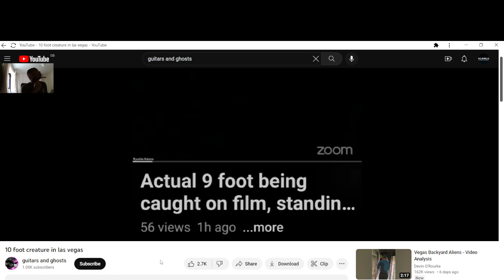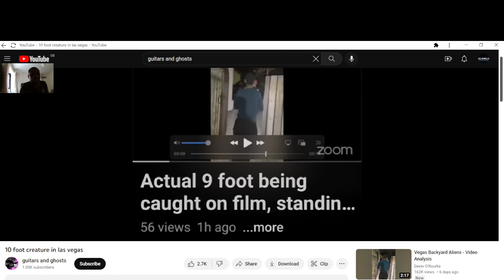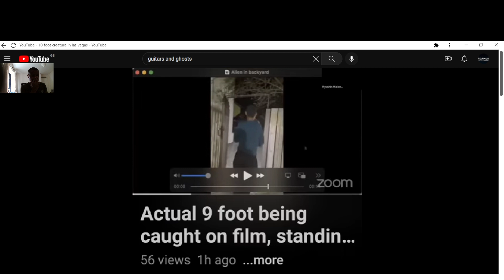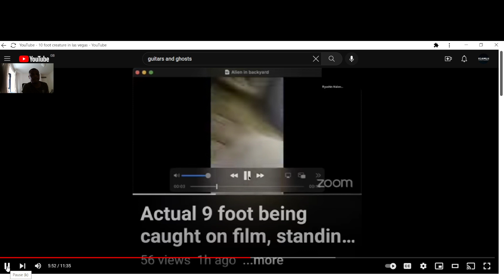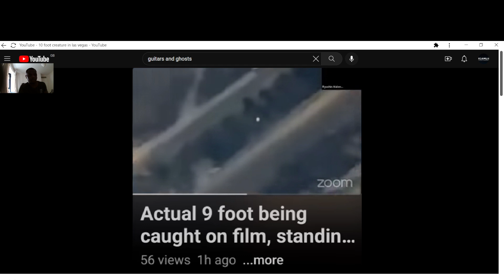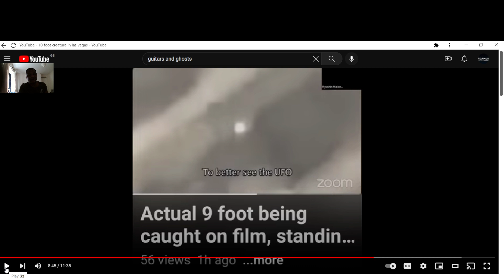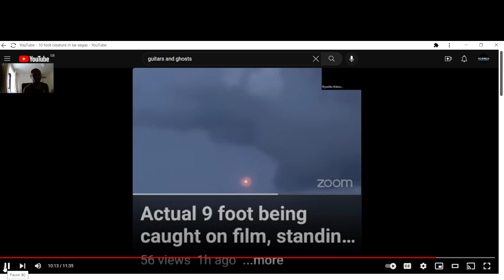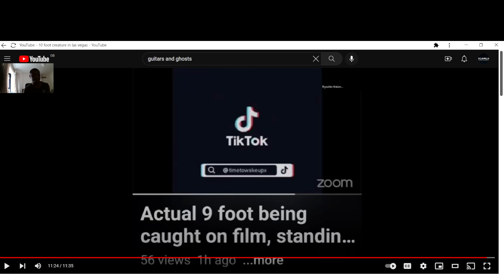Interesting analysis by guitar and ghosts about aliens in the backyard of a las vegas home!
A lot of what this man said,s make sense and put my mind at rest in how these aliens work and protecting themselves using camouflage and invisible technology of high intelligence!